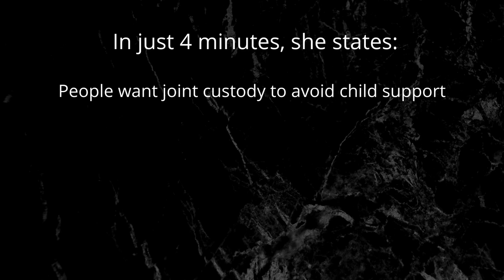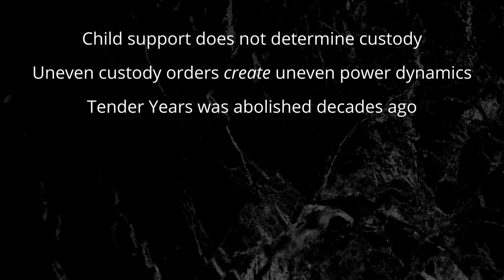Judge Michelle Huff Testifying Against A Presumption of Joint Custody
Judge Michelle Huff of Arkansas testified to the state legislature against a presumption of joint custody. She was there to represent the Arkansas Judicial Council. In her testimony, she voices concern that mothers may see decreased child support, there would be increased parental control issues, joint custody isn't appropriate for young children, and unmarried fathers should be treated differently. Her testimony shows complete lack of understanding of developmental psychology, the data behind joint custody, and parental dynamics. It also shows that gender bias is alive and well in family courts.

The Warshak publication is a consensus statement from 110 leading researchers and practitioners in psychology and child development. It was published in 2014 by the American Psychological Association and led by Dr. Richard Warshak. It addressed the issue of joint custody for young children and the importance of overnights in each parent's home. The evidence supports shared residential arrangements for children under 4 years old whose parents live apart. One of the reasons this report was published was because of the harm being done to young children by damaging the father-child relationship. This harm is the result of long-disproven social theories, outdated social norms, and lack of education of policymakers.